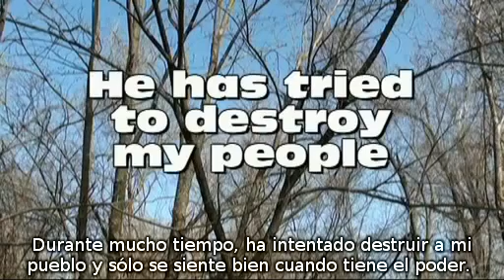Los arios europeos del período Solutrense son los primeros pobladores de América